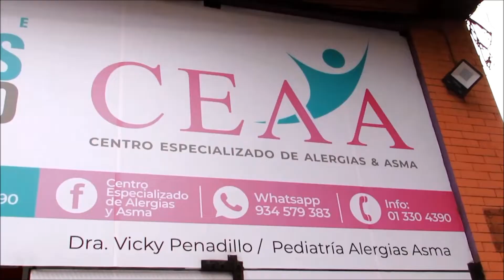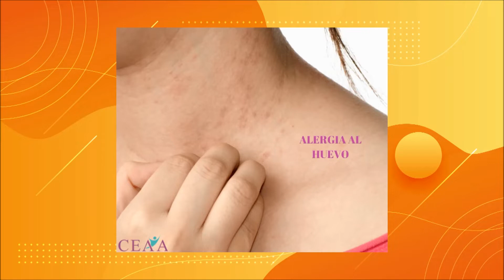Atenciones en el Centro de Alergia y Asma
Atenciones en el Centro de Alergia y Asma con la Dra. Vicky Penadillo especialista en alergias y pediatra